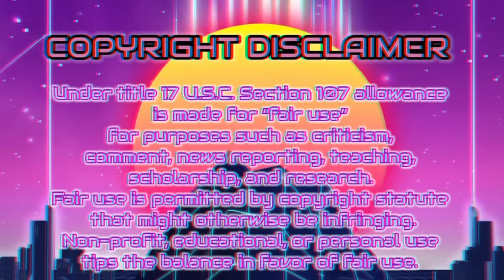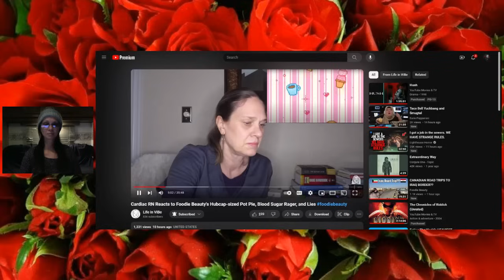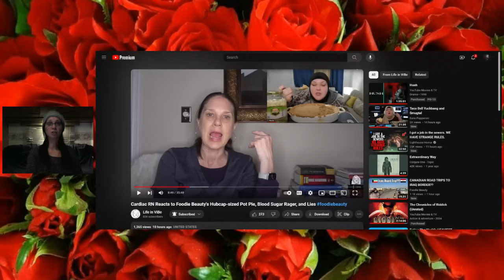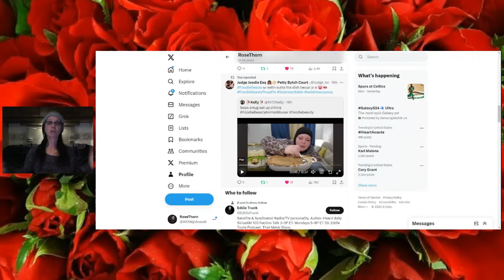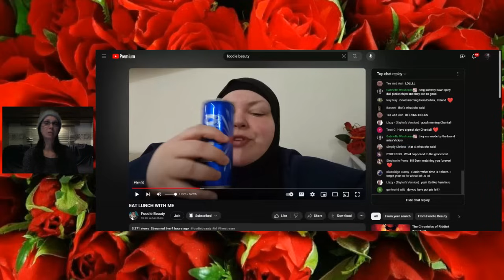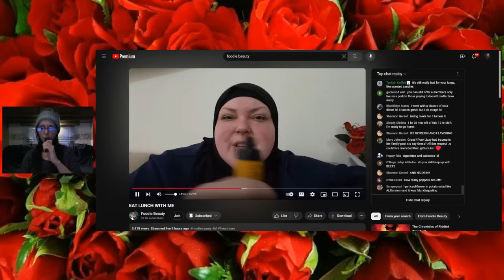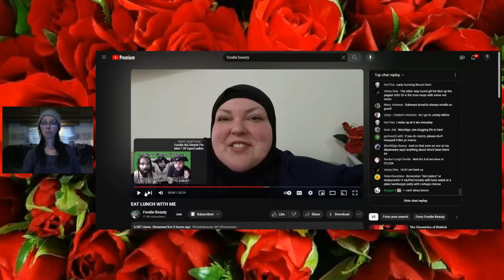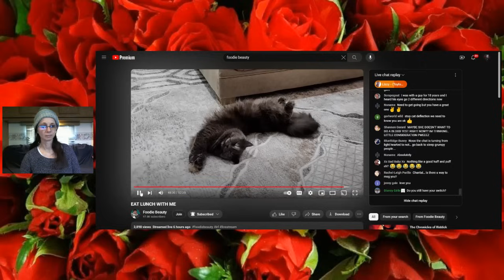FRAUDY BEAUTY STUPID IS AS STUPID DOES LIVE REACT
HER LIVE WITH BONUS INSIGHT FROM THE LOVELY AND EDUCATED LIFE IN VIBE FIND HER HERE